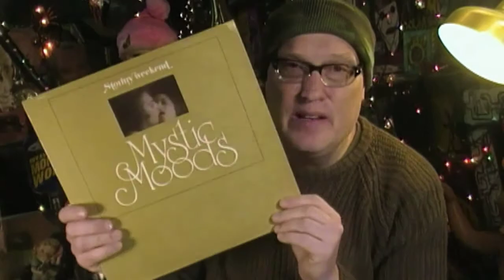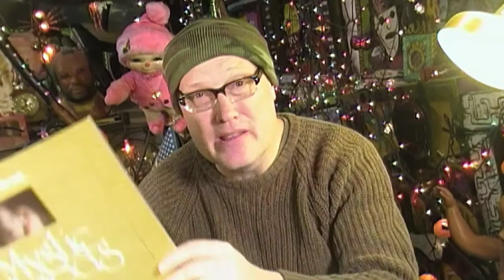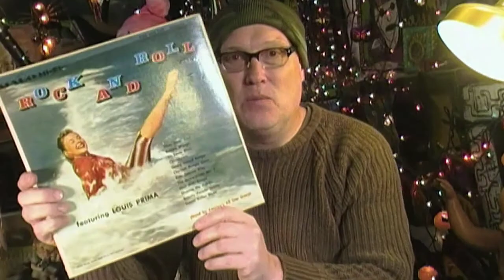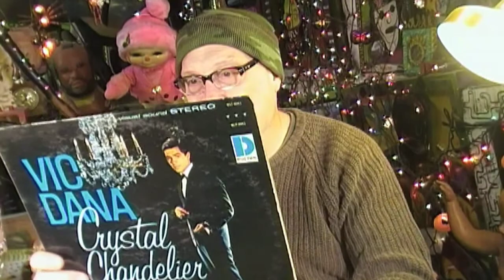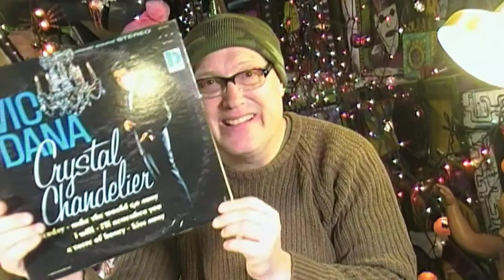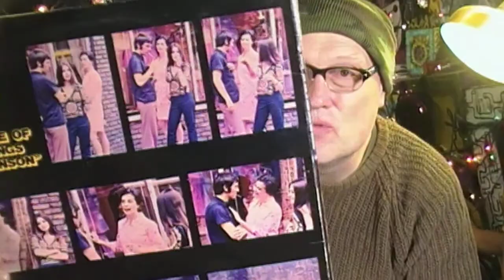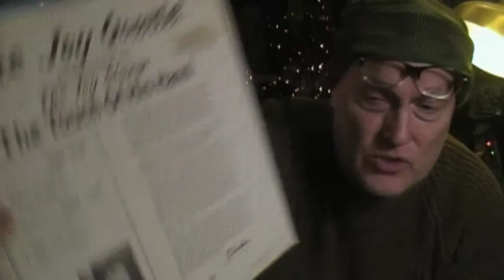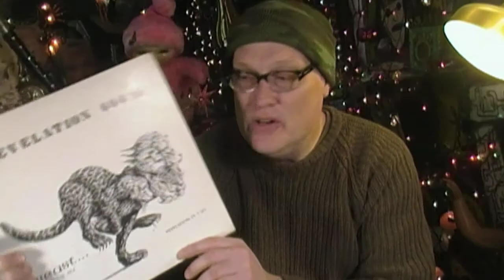Todays Records Today Rather Than Tomorrow